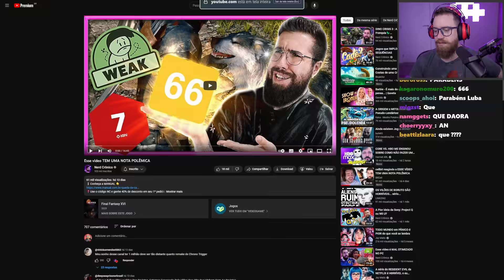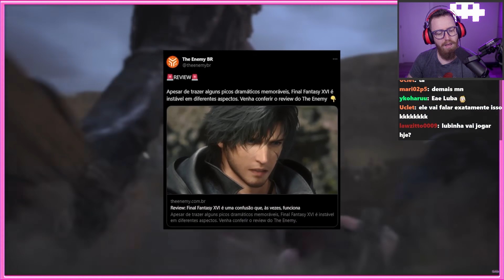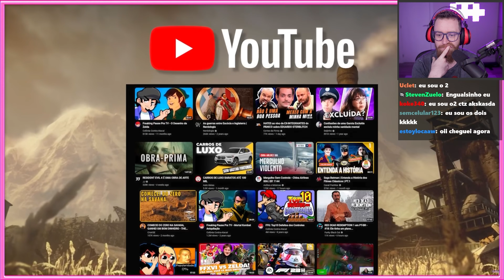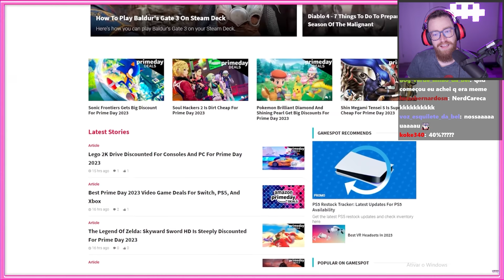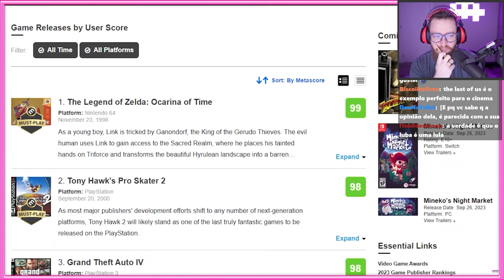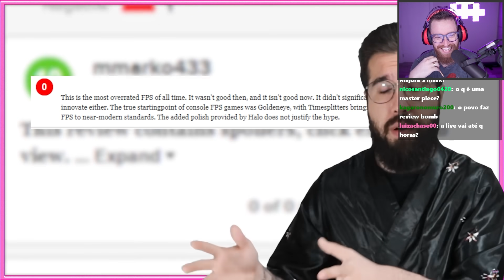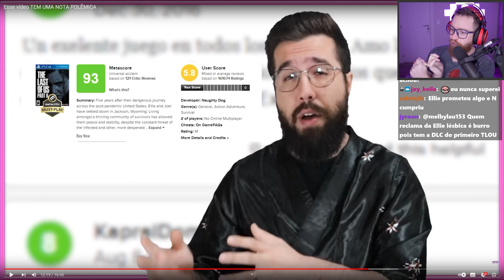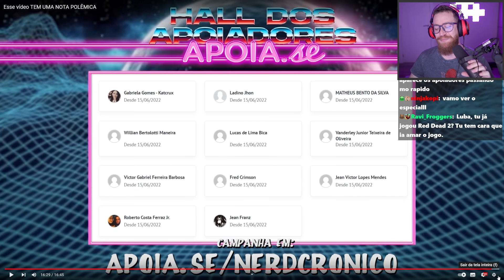reviews POLÊMICAS de jogos | Luba Reage (Nerd Crônico)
Luba reage a "Esse vídeo TEM UMA NOTA POLÊMICA" por @canalnerdcronico.